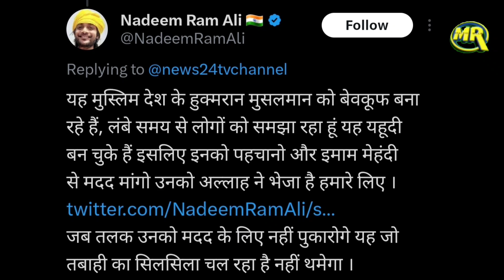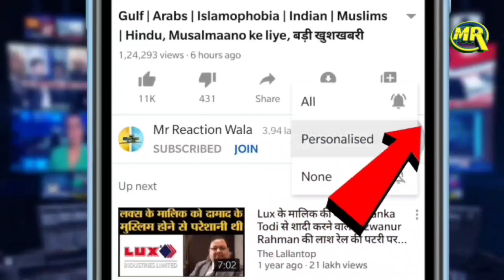Iran Military Commander On Hamas Israel War | इजराइल के शहर पर हमला कर सकता है ईरान? दी चेतावनी